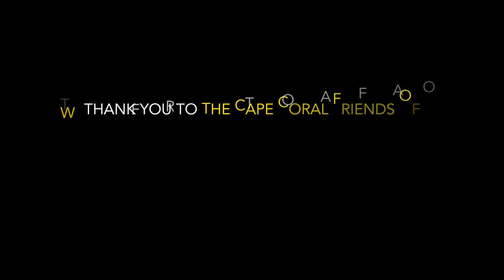Cape Coral Owlet Returned to Burrow after Rehab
A young burrowing owl (#18-1992) was flooded out of its burrow by rain from Subtropical Storm Alberto on May 26. It was rescued by a member of Cape Coral Friends of Wildlife and brought to the CROWClinic. It had developed cold cataracts in its eyes from being wet and cold.

According to CROW Veterinary Intern Dr. Malka Spektor, “Cataracts are an opacity in the lens of the eye, which leaves the inside of the eye looking cloudy and white. Cold cataracts form when cold temperature causes the proteins in the aqueous humor (the liquid part of the eye) to interact with the lens. This type of cataract is most commonly seen in rabbits at the clinic. Treatment of a cold cataract involves warming the patient and waiting for the cataracts to resolve. If there are other injuries or issues, we would treat them as needed as well.”

On June 6, the owlet was returned to its burrow after being rehabilitated. It was quickly accepted back to its burrow by mom and dad. Turn the volume up to hear the happy hoots!